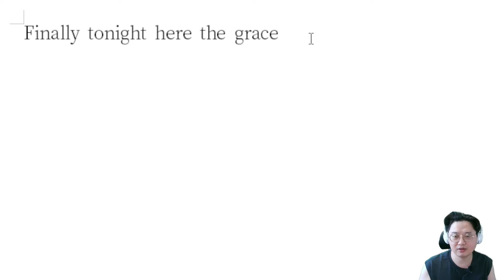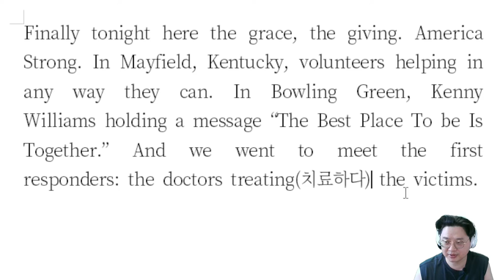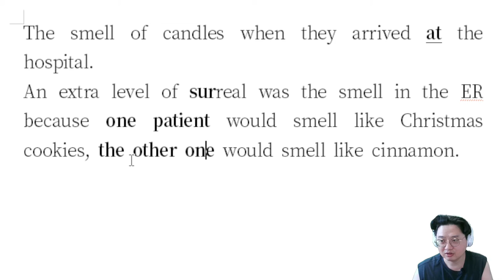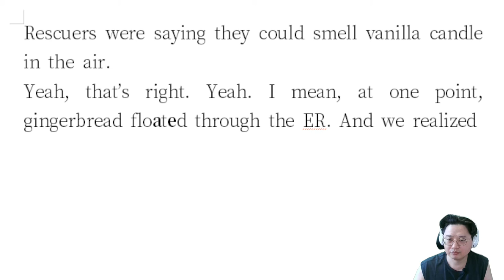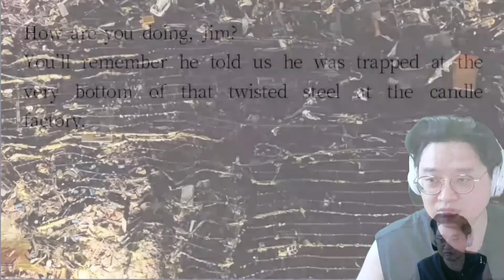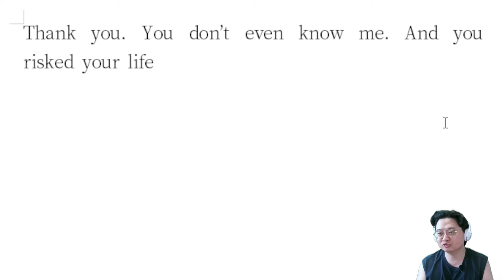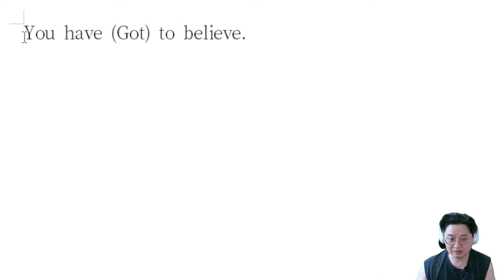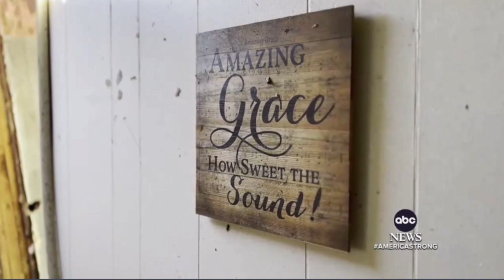ABC World News Tonight with David Muir